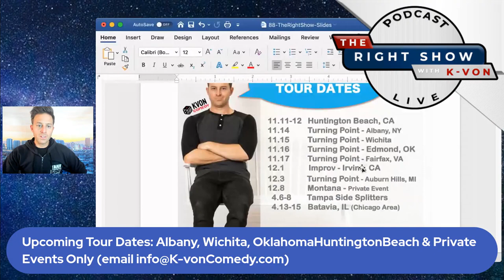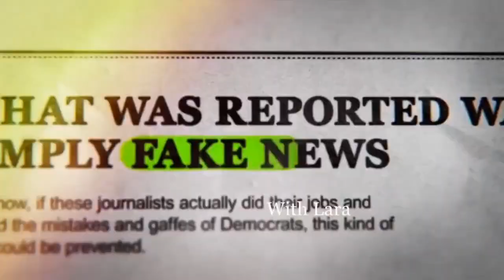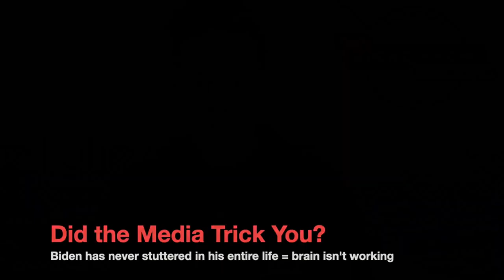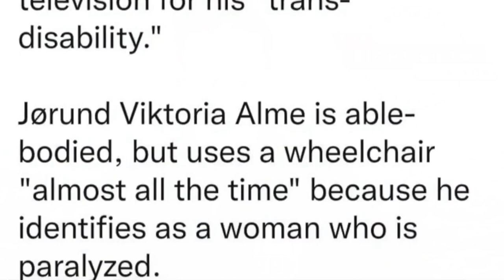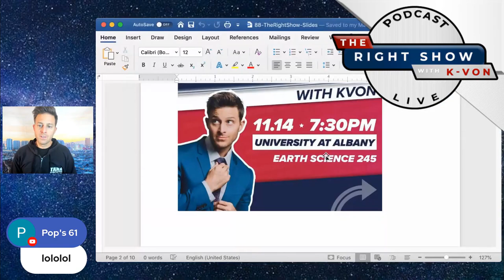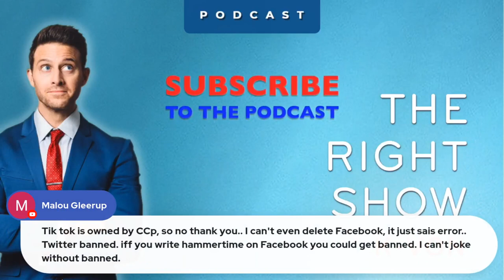The Right Show LIVE - My Lara Trump Interview Is Here (w/ host K-von)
We talk with Lara Trump, prime time Alex Stein, Biden tells you his favorite 3 words, and we end with a huge laugh. This is THE RIGHT SHOW.